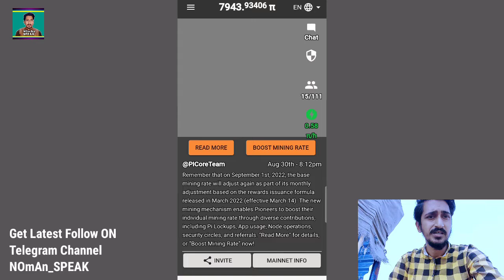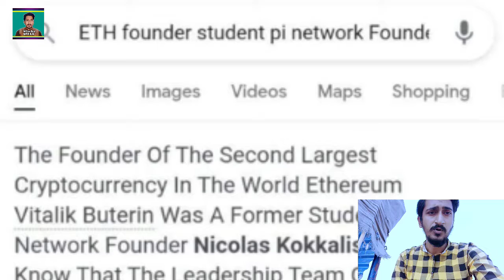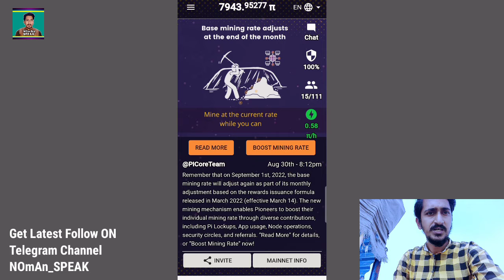Pi Network Update Mining Rate 🔻 | How Increase Pi Mining? | Ethereum Founder Students of Pi Founder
In this video i tell you pi network latest updates about..
Pi mining rate down
Pi latest development
Ethereum founder students of Pi founder Dr Nicolas

Pi Network: ntdroom
Bee Network: beentdroom
Cheatmoon Mining: NOmAnSPEAK
Bitcoin Legend Mining: o77fzeqn2xc

OFFICIAL ACCOUNT;

Coming.